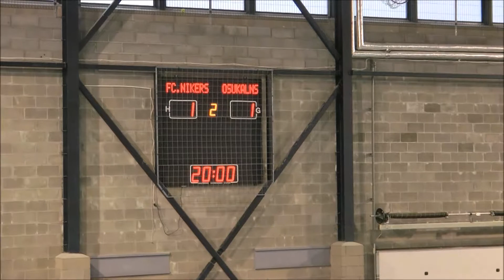FC Nikers vs Ošukalns/B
LTFA 1.līga, 2015/2016 g. sezona!